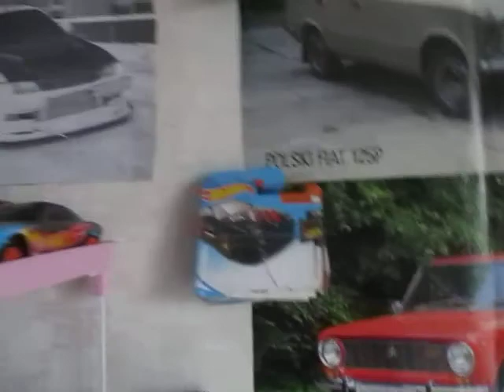ВОВАН LIFE 8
Привет. Я Вован и добро пожаловать на наш канал!